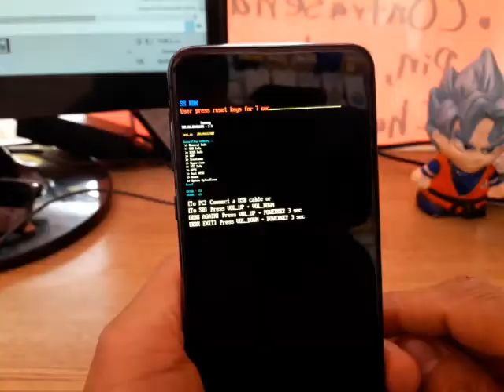como salir del modo SS RDX en celular samsung